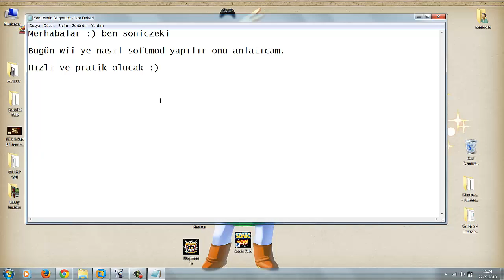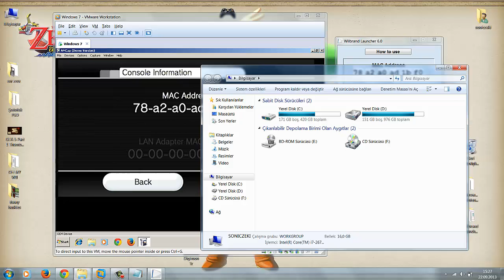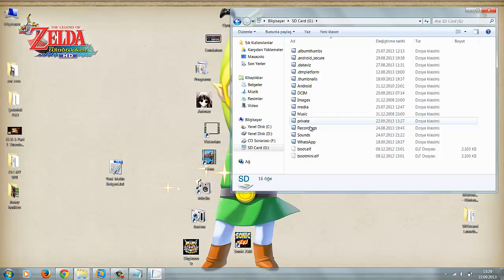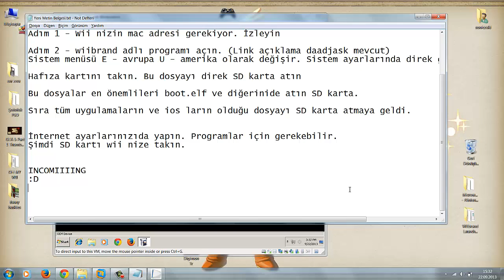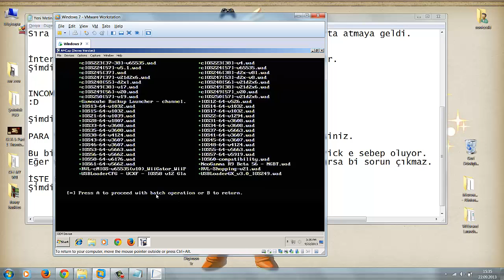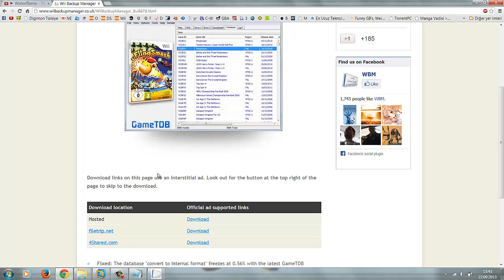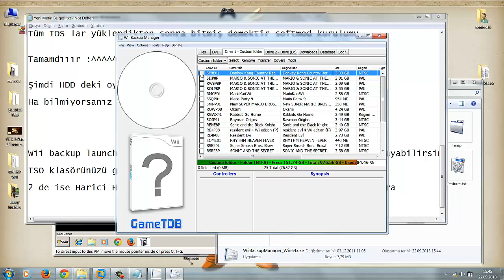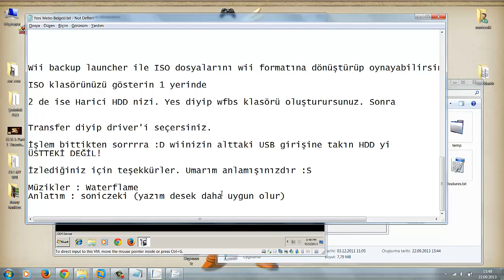Nintendo Wii Softmod Kurulumu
Adım adım wii softmod kurulumu
Gerekenler: Wii Konsolu , SD Kart (En az 256mb) , Bazı uygulamalar (Aşağıda mevcut linkler)

Hacklemek için Wiibrand Launcher 9.0

SD Kart İçin Tüm IOS ve Uygulamalar (siteye üye olmak gerekiyor indirmek için)

Kurulum
1 - Wii nizin MAC adresini öğrenin.

2 - Letterbomb sitesinde MAC adresinizi girin ve sistem versiyonunu seçin. "cut the red/blue" yerine tıklayın. Sonra indirdiğiniz dosyayı zip ten çıkartarak direk SD kartın ana dizinine atın.

5 - Wii message board a girin ve bir  yada 2 gün önceki güne gelin. SONRA PATLATIN! :)

6 - Biraz bekledikten sonra 1 tuşuna basın ve videodaki işlemleri yapın.

7 - Homebrew channel'a geri döndükten sonra MMM uygulamasını açın. WAD manager'dan SD karttaki WAD klasörüne girin ve 1 tuşuna basın. Tüm wad dosyaları seçildikten sonra A tuşuna basarak kurun ^_^

8 - Oyunlarınızı oynayabilirsiniz artık!